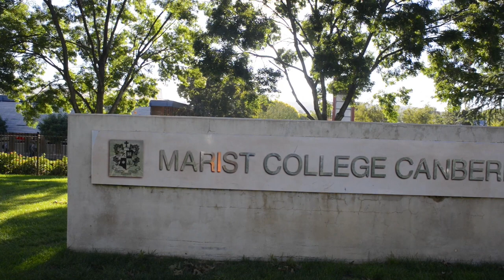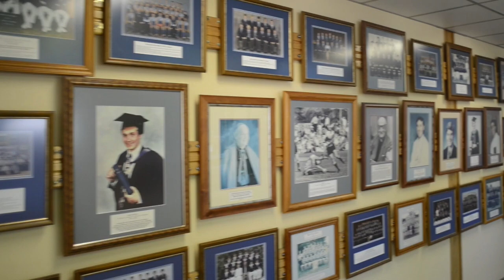Life at Marist College Canberra